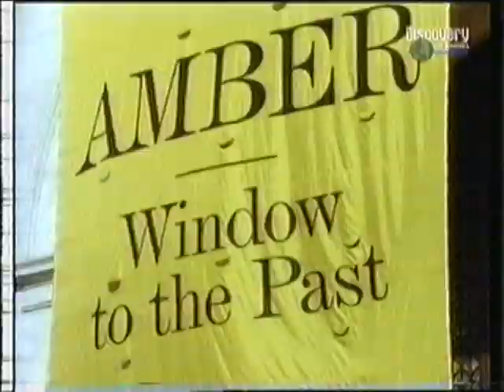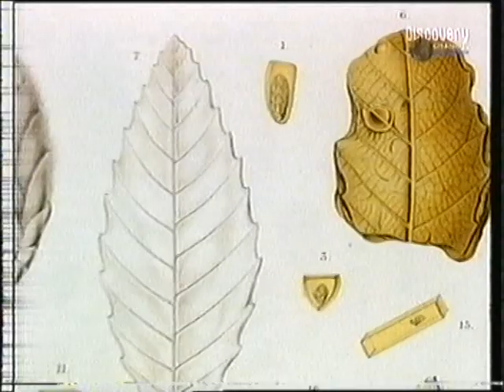Jurassica - Amber Hunters (part 3)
An episode of the dinosaur series "Jurassica"  ep: Amber Hunters, shown on The Discovery Channel in 1997. Part 3.

Jurassica was named Paleoworld in the U.S.
Apologies for the shaky video.

Date: Friday 24th January 1997